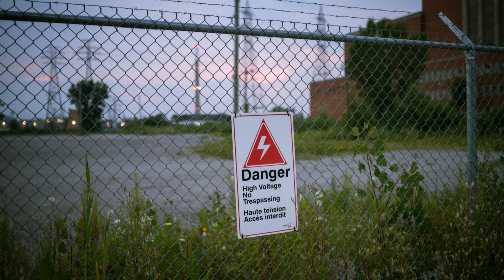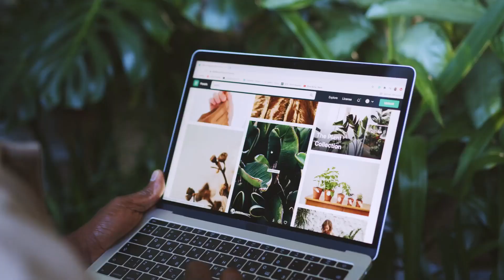Top 10 Most Poisonous Plants That Can Kill A Human!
Plants that cause illness or death after consuming them are referred to as poisonous plants. The toxins in poisonous plants affect herbivores, and deter them from consuming the plants. Plants cannot move to escape their predators, so they must have other means of protecting themselves from herbivorous animals. Some plants have physical defenses such as thorns, spines and prickles, but by far the most common type of protection is chemical.

Over millennia, through the process of natural selection, plants have evolved the means to produce a vast and complicated array of chemical compounds to deter herbivores. Tannin, for example, is a defensive compound that emerged relatively early in the evolutionary history of plants, while more complex molecules such as polyacetylenes are found in younger groups of plants such as the Asterales. Many of the known plant defense compounds primarily defend against consumption by insects, though other animals, including humans, that consume such plants may also experience negative effects, ranging from mild discomfort to death.

Many of these poisonous compounds also have important medicinal benefits.[2] The varieties of phytochemical defenses in plants are so numerous that many questions about them remain unanswered, including:

Which plants have which types of defense?
Which herbivores, specifically, are the plants defended against?
What chemical structures and mechanisms of toxicity are involved in the compounds that provide defense?
What are the potential medical uses of these compounds?
These questions and others constitute an active area of research in modern botany, with important implications for understanding plant evolution and medical science.